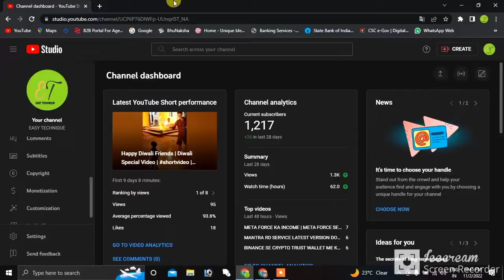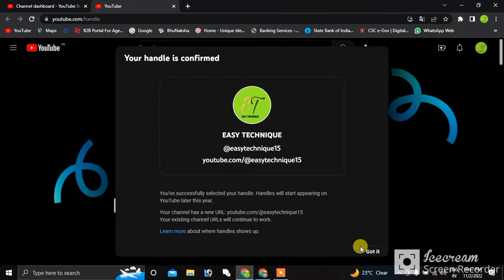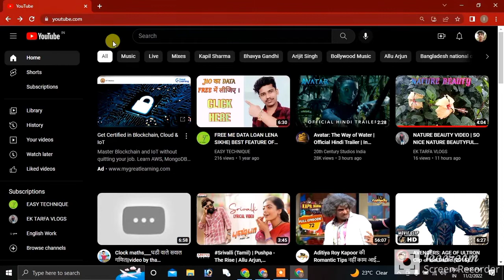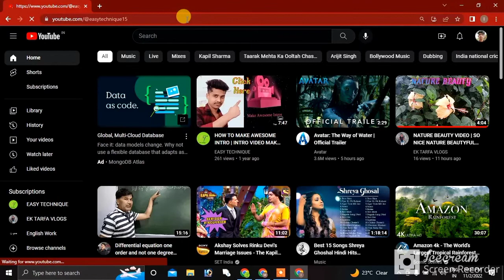NEW UPDATE OF YOUTUBE | YOUTUBE KA NAYA UPDATE | YOUTUBE HANDLE CREATE | HOW TO CREATE YOUTUBE HANDL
IS VIDEO ME YOUTUBE KE NAYE UPDATE KE BARE ME BATAYA GAYA HAI AUR LIVE DIKHAYA GAYA HAI, NAYA UPDATE YOUTUBE HANDLE KE BARE ME BATAYA GAYA HAI, HANDLE KO KAISE CREATE KIYA JATA HAI, HANDLE KA KYA USE HOTA HAI AUR KAISE USE KIYA JATA HAI PURA VIDEO ME LIVE DIKHAYA GAYA HAI,  AUR BHI KUCHH VIDEO ME BATAYA GAYA HAI, JANNE KE LIYE VIDEO KO PURA WATCH JARUR KIJIYE